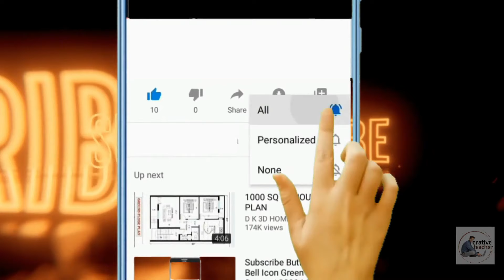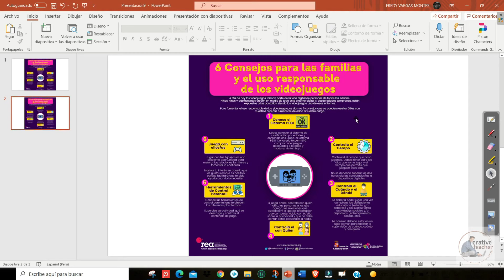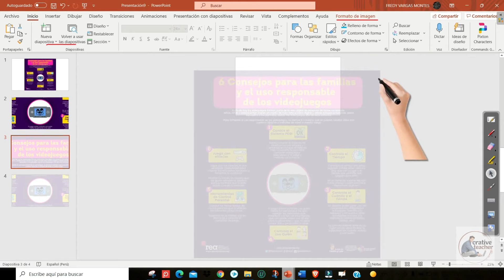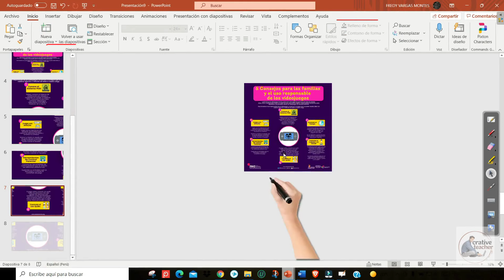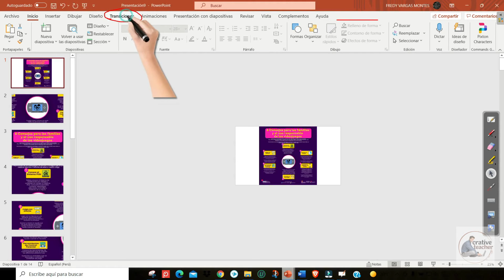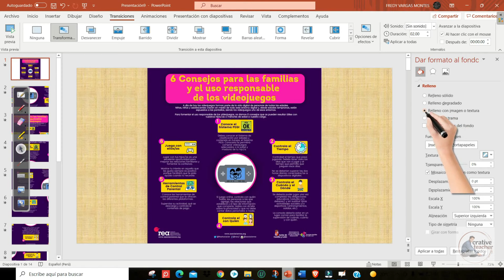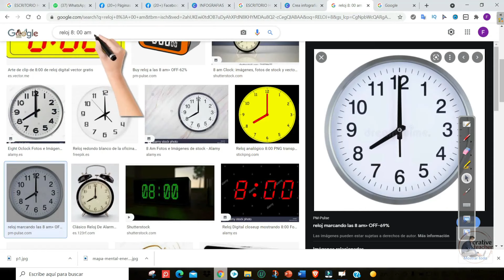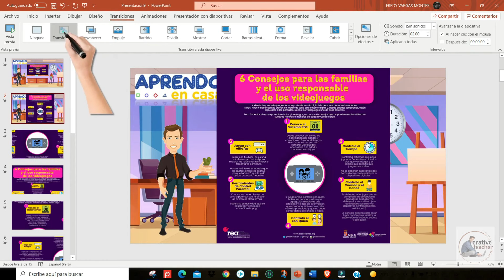POWER POINT AVANZADO// PRESENTACIÓN ZOON INFOGRAFIA// CLASES ONLINE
EN ESTE VIDEO TE WNSEÑO A UTILIZAR EL EFCTO ZOOM PARA TUS PRESENTACIONES DE INFOGRAFIAS, MAPAS MENTALES, DE UNA FORMA MUY CREATIVA, SOL UTILIZANDO EL POWER POINT.